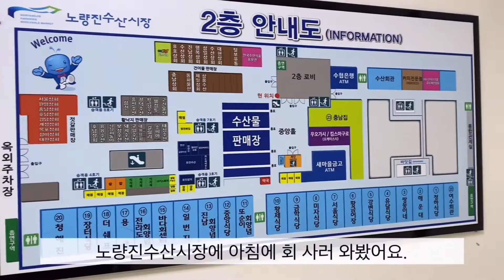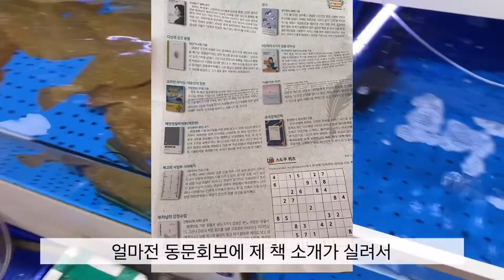노량진수산시장 내돈내산 회 포장 후기. 지금 아는 걸 그때도 알았으면... 아쉬움에 대한 나의 생각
말이 너무 느린 것 같아서 1.2배속 편집했습니다^^